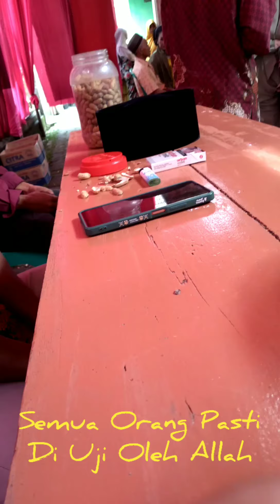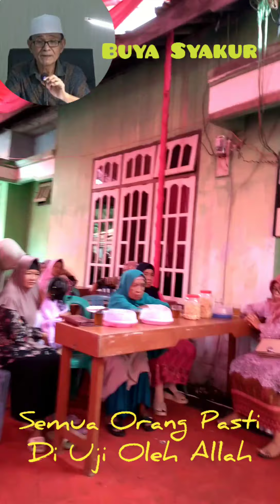Semua Orang Pasti Di Uji Oleh Allah | Buya Syakur